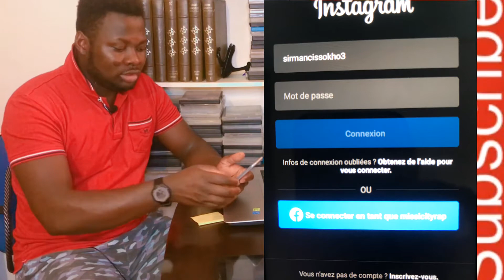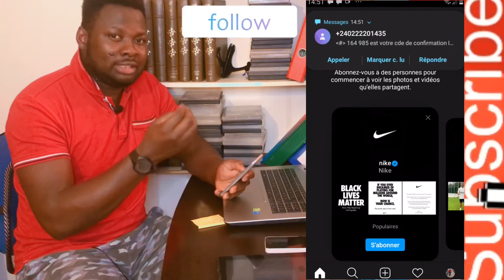COMMENT RÉCUPÉRER LE MOT DE PASSE DE SON COMPTE INSTAGRAM 3hack #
Trois méthodes pour récupérer votre mot de passe Instagram